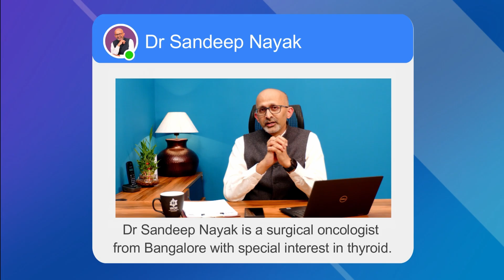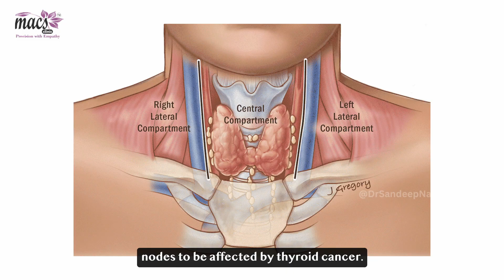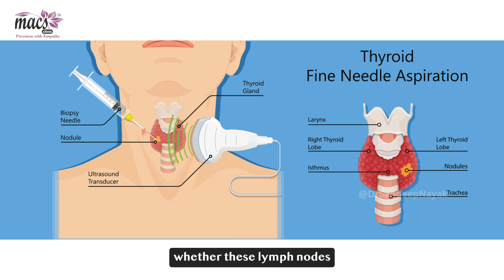Thyroid cancer surgery and lymph nodes | Dr. Sandeep Nayak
Discover the latest advancements in thyroid cancer surgery and lymph node management with Dr. Sandeep Nayak. Learn about cutting-edge techniques and the importance of lymph nodes in thyroid cancer treatment. Stay informed and stay healthy!